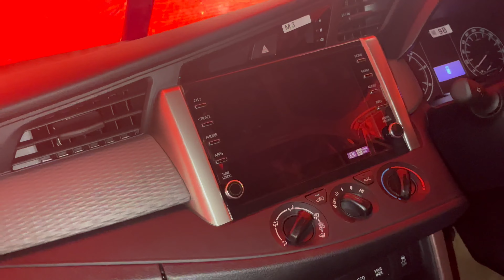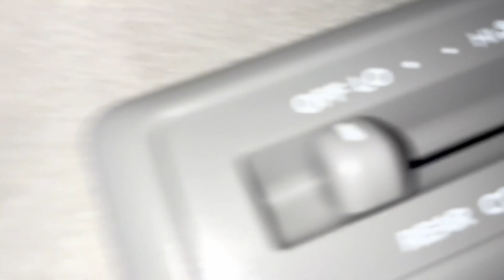NEW FORTUNER PURCHASED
Non copyrighted sounds channel